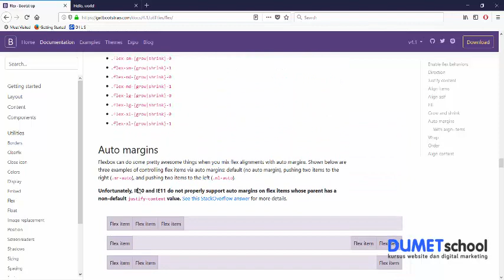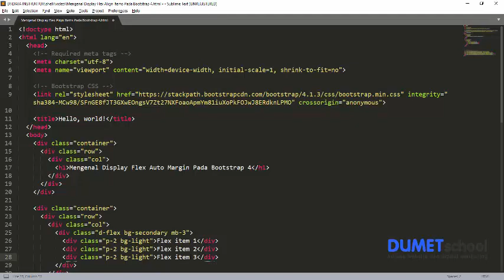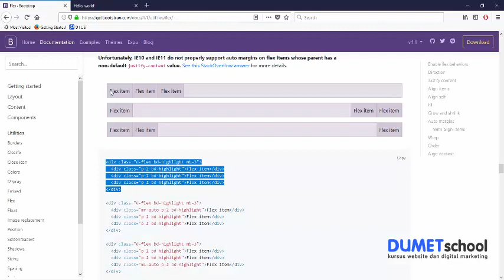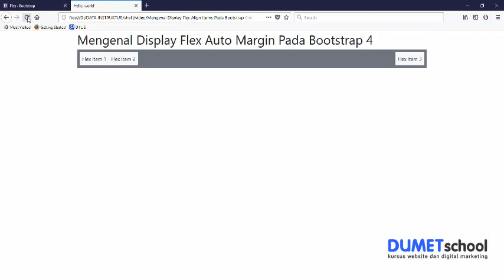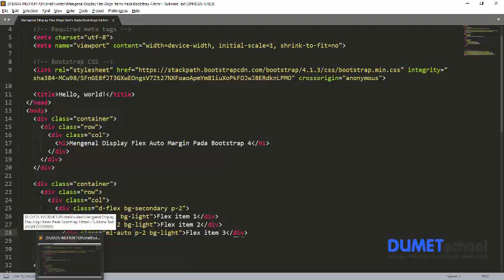Mengenal Display Flex Auto Margins Pada Bootstrap 4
Mengenal Display Flex Auto Margins Pada Bootstrap 4 - Memberikan Jarak Menggunakan Display Flex Auto Margins.

Video ini dibuat oleh : Shelli Ripati